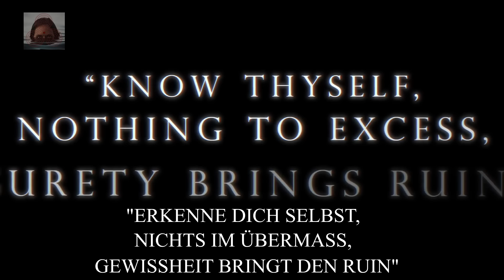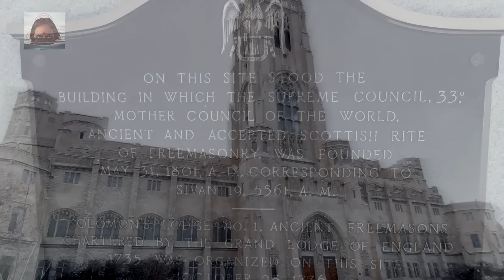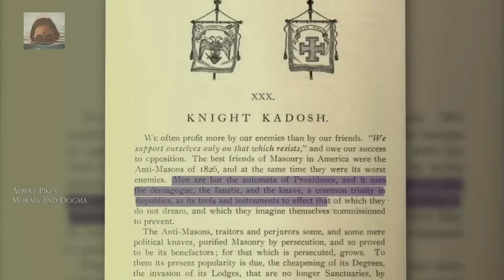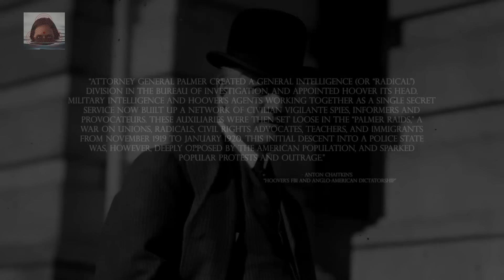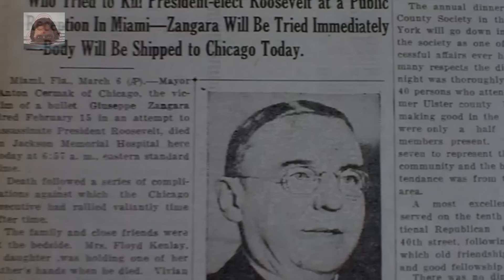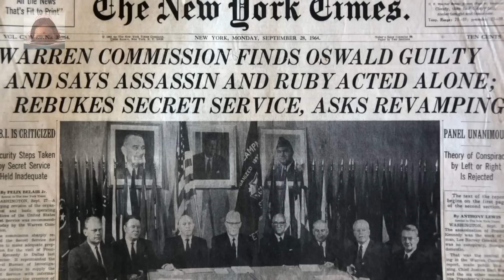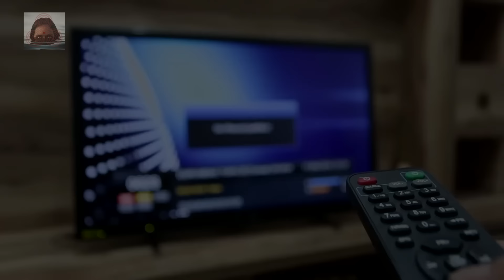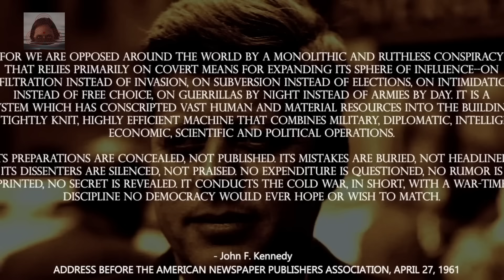Die Ursprünge von Amerikas Geheim-Polizei (Canada Patriot Media - Deutsch)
Uralte Wurzeln okkulter Gesellschaften und Geheimdienstoperationen

"Verfügen führende Mitglieder von Geheimgesellschaften, die im Laufe der Geschichte viele der Einflusshebel in der Hand hatten, über echtes "Wissen, das nur den inneren Eliten bekannt ist" ... oder ist etwas anderes im Spiel? In diesem Dokumentarfilm der Canadian Patriot Review, produziert von Jason Dahl, (in der englischsprachigen Version) gesprochen von Matt Ehret und basierend auf der Arbeit von Cynthia Chung, werden Sie in die alten Ursprünge der okkulten Gesellschaften eingeführt, die nach der Ermordung von William McKinley im Jahr 1901 in das Herz der amerikanischen Geheimdienste eindrangen.

Diese Reise wird Sie in das Herz der alten okkulten Gesellschaften führen, die vor über zwei Jahrtausenden Kriege, Finanz- und Kulturpolitik gesteuert haben. Sie werden die zugrundeliegende Methode der Manipulation kennenlernen, mit der törichte Könige und Generäle in den Tagen des persischen Reiches in die Selbstzerstörung getrieben wurden und die bis heute angewendet wird.

Vor diesem Hintergrund werden Sie
1) die britischen Wurzeln des Schottischen Ritus der Freimaurerei kennen lernen, der 1801 von britischen Großstrategen in South Carolina gegründet wurde,
2) eine Figur namens Albert Pike, der nach Lincolns Sieg 1865 die größte Ausdehnung dieser ausländischen Organisation in den USA anführte, und
3) den "Regierungssitz", den der FBI-Direktor J. Edgar Hoover (33. Grades) in den USA im Laufe von acht Präsidentschaften leitete. Dieser dunklen Geschichte stehen die mutigen Bemühungen von Männern gegenüber, die ihr Leben dem Widerstand gegen das Wachstum dieser okkulten Behörde gewidmet haben, darunter Präsident Franklin Roosevelt, Senator Thomas J. Walsh, der Kongressabgeordnete Hale Boggs, der Generalstaatsanwalt von New Orleans Jim Garrison, Martin Luther King Jr, Bobby Kennedy und sein Bruder John F. Kennedy."

Die deutschsprachige Version von "The Origins of America's Secret Police: Ancient Roots of Occult Societies & Intelligence Operations" von Canada Patriot Media vom 8. November 2022

▬▬▬▬ Quellen ▬▬▬▬▬▬▬▬▬▬▬▬▬▬▬▬▬▬▬

▬▬▬▬ Odysee / LBRY▬▬▬▬▬▬▬▬▬▬▬▬▬▬▬▬

▬▬▬▬ Musik ▬▬▬▬▬▬▬▬▬▬▬▬▬▬▬▬▬▬▬▬▬